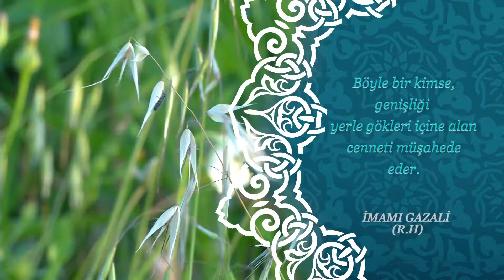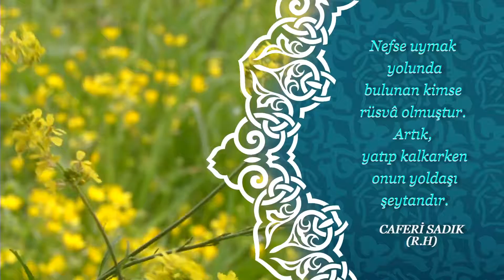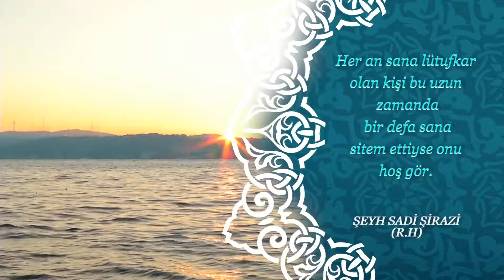İmam-ı Gazali | Şeyh Sadi Şirazi | Cafer-i Sâdık | Hacı Bayram-ı Veli | Hikmetli Sözler 38